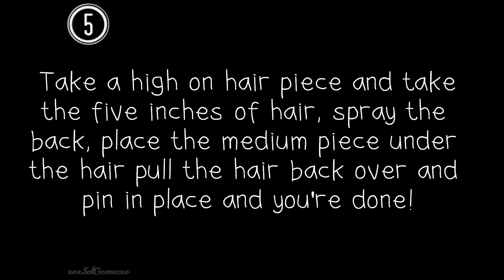How to do Selena's hairstyle (Style 7) HD